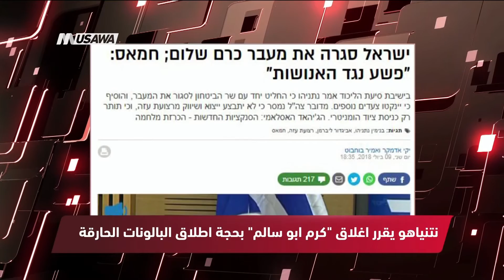موقع يسرائيل هيوم : هجمة جوية إسرائيلية بالقرب من حمص ،مترو الصحافة،10.7.2018،قناة مساواة الفضائية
فقرة ضمن برنامج مترو_الصحافة مترو_الصحافة ليوم 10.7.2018 وتناولت عناوين الصحافة الفلسطينية والاسرائيلية

1 - معا :سعدات يكتب: بالوحدة الوطنية الديمقراطية ننتصر على صفقة القرن
2 - وكالة وفا : السلطة ترحب بمبادرة بديلة لصفقة القرن
3 - وطن : الاحتلال يصادر 10 دونمات في وادي الحصين بالخليل ويحولها الى بؤرة عسكرية
4 - الايام : الاحتلال يغلق معبراً ويقلص مساحة الصيد بغزة
5 - القدس : نقابة الصحفيين: حظر الاحتلال لقناة القدس "قرصنة جديدة"
6 - عرب 48 : نتنياهو يصرّ على تمرير قانون القومية خلال أسبوع

اما في الصحافة الإسرائيلية
7 - موقع يسرائيل هيوم : هجمة جوية إسرائيلية بالقرب من حمص
8 - واللا : نتنياهو يقرر اغلاق "كرم ابو سالم" بحجة اطلاق البالونات الحارقة

Downlink frequency -  الترد :
12645 MHZ

Polarity  - الاستقطاب:
Horizontal

Symb.Rate - معدل الترميز:
27.500  MS/s

FEC - تصحيح الخطأ :

5/6

DL: 11958 H
SR: 27500
FEC: 5/6

48_#
‫#‏فلسطين_٤٨‬
‫#‏فلسطين_48‬
‪falasteen_48#‎‬
‫#‏عرب_٤٨
‪‎arab_48#‬
‫#‏تواصل‬
‫#‏اكسر_حصارك‬
‫#‏بلشنا_نرجع‬
‫#‏شعب_واحد‬
 ‪#‎mosawah‬
‪#‎Equality‬
‪#‎égalité‬
‫#‏مساواة‬
‫#‏حق‬
‫#‏عدالة‬
‫#‏تساوٍ‬
‫#‏تعادل‬
‫#‏تماثل‬
‫#‏تسوية‬
‫#‏معادلة‬